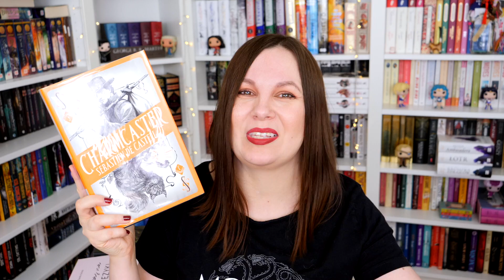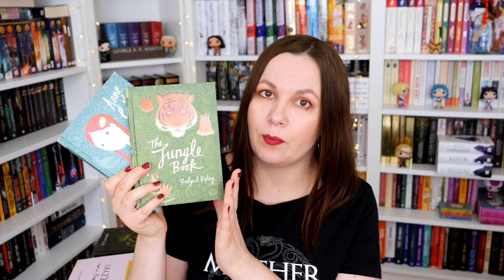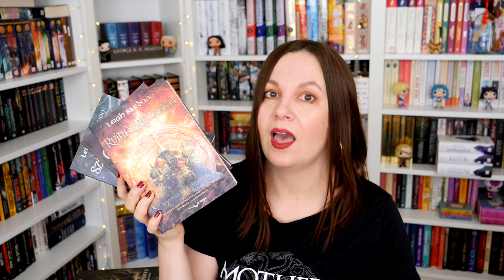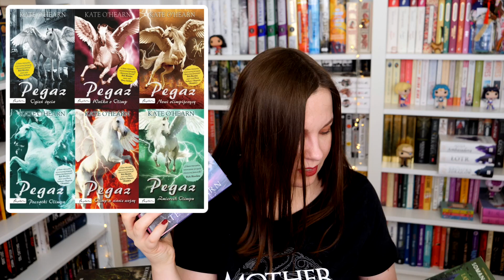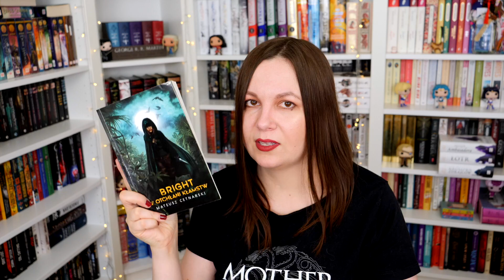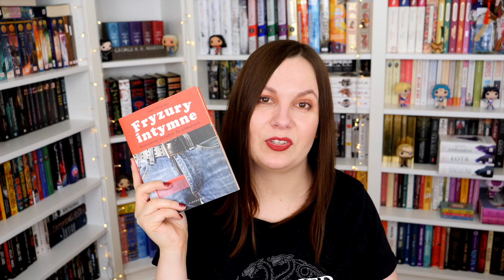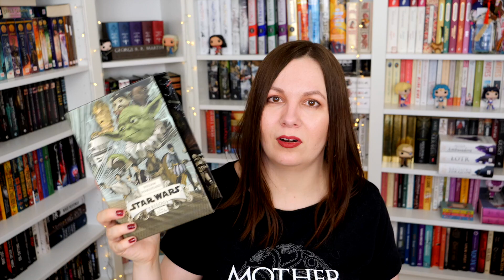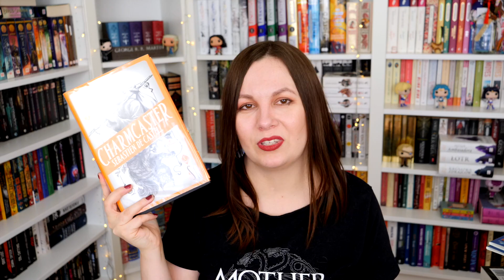+ 60 nowych książek! 📚 BOOK HAUL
Cześć! Dziś zapraszam na Book Haul!